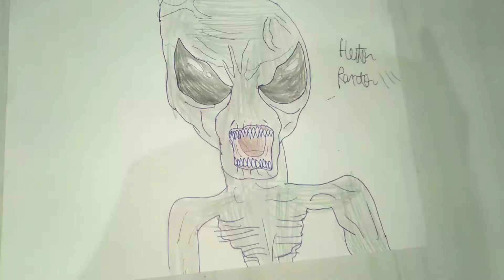Desenhei alguns Alienígenas.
Eu desenhei tanto alienígena que a área 51 vai falar para mim "Você sabe demais"
kkkkkkkk!!!